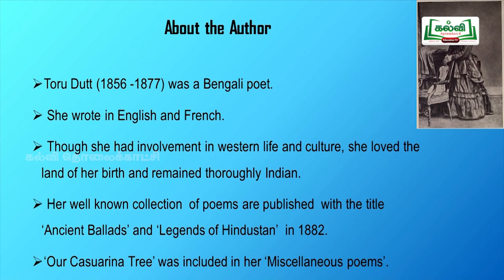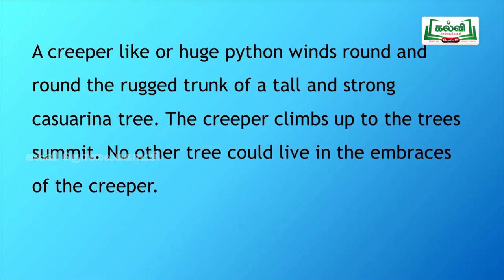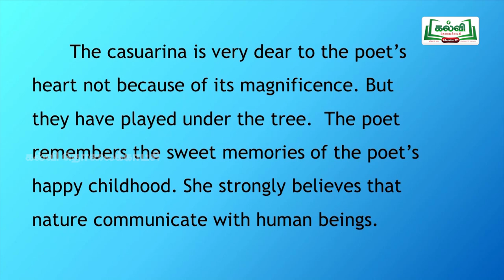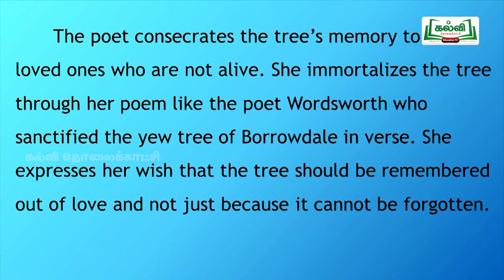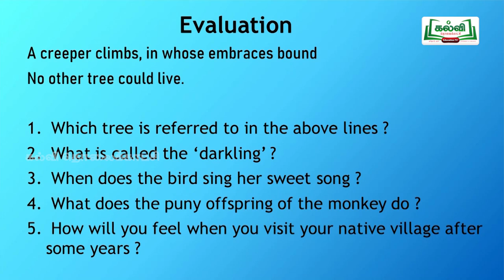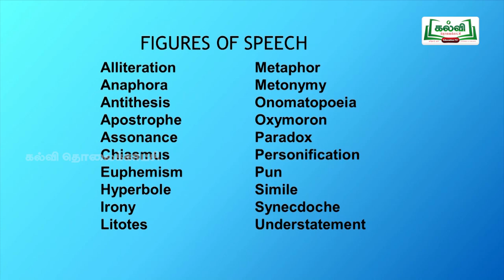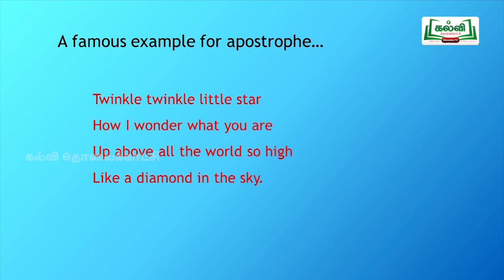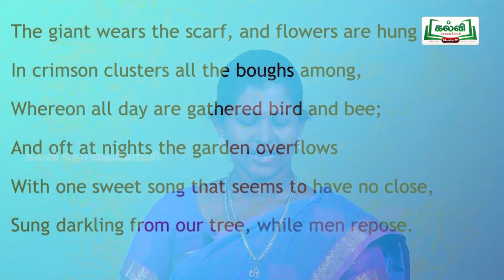Our Casuana Tree-Toru Dutt-5